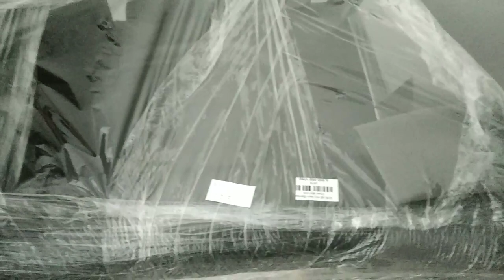Ghế Cắt Tóc Nam Barber No 2 Giá Rẻ Cho Barbershop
🚷🆕Ghế Cắt Tóc Nam Barber No.2🆕🚷
↪️Thiết kế chuẩn tỉ lệ 1:1 với No.1
↪️Chất lượng hàng đầu thị trường
↪️Giá cạnh tranh cực tốt. Đảm bảo bạn sẽ hài lòng với chất lượng ghế Barber No.2

Công_ty_TNHH_Đầu_Tư_Thương_Mại_MINH_THI

🏠 Cửa hàng Tân Phú: 719 Lạc Long Quân, P. 10, Quận Tân Bình, HCM.
🏠 Cửa hàng Quận 3: 62 Nguyễn Phúc Nguyên, Phường 9, Quận 3, HCM. ☎️: 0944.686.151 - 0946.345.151